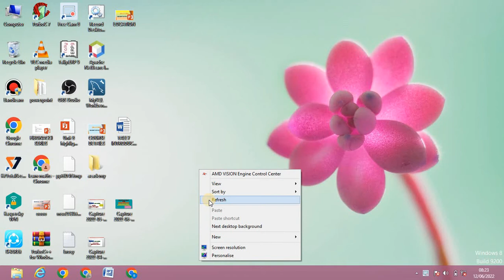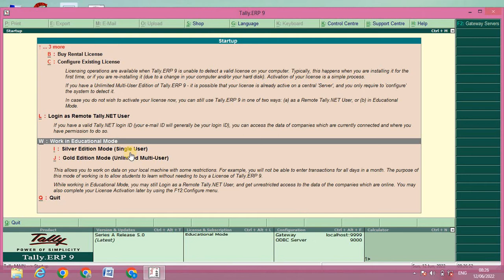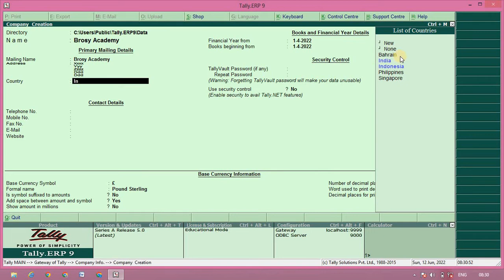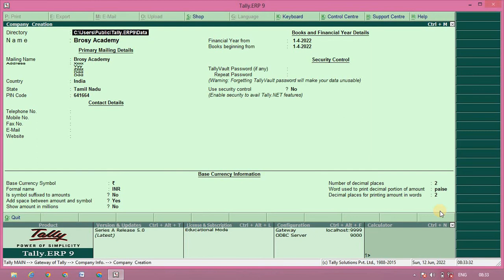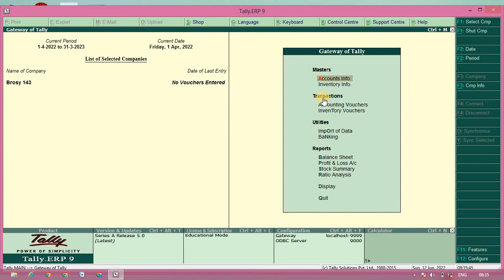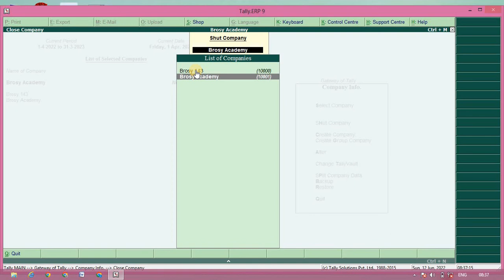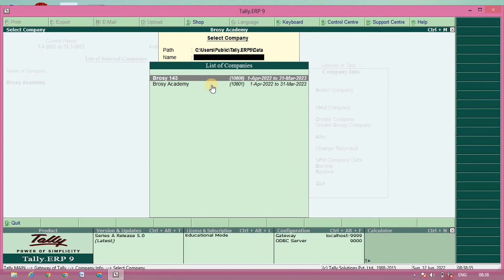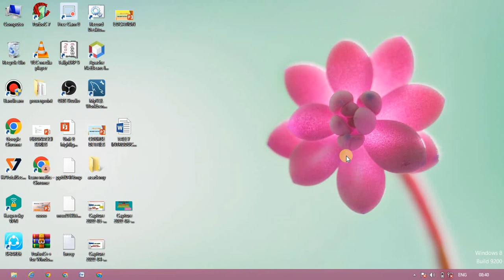TALLY company creation in tamil/tally erp9 in tamil/tally intro in tamil/BROSY ACADEMY